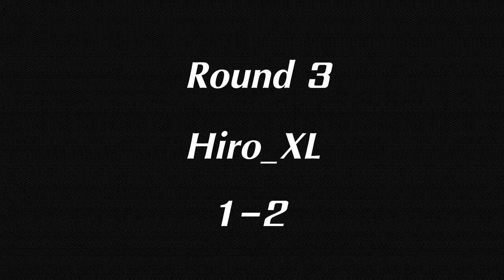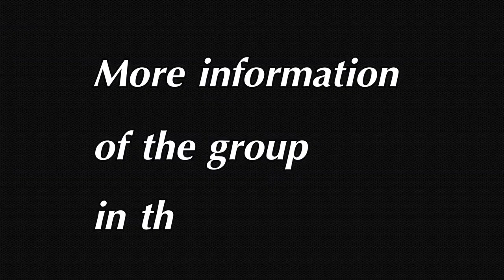Roblox Boxing (WBA) - SteveEdmonton vs Hiro_XL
The group and game itself is a very good idea and concept, which works well together. There are some improvements needed but the staff has been working that. This game is still work in progress and is still progressing.

Overall, I recommend this group if you're interested in a new Roblox boxing experience.